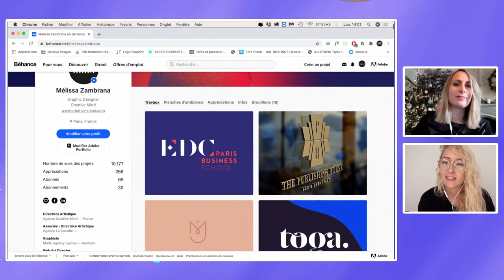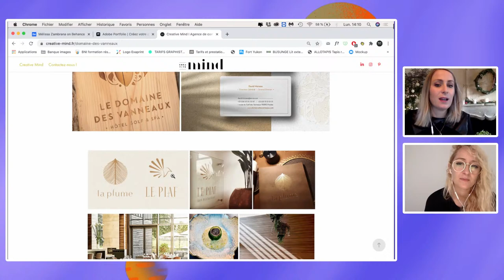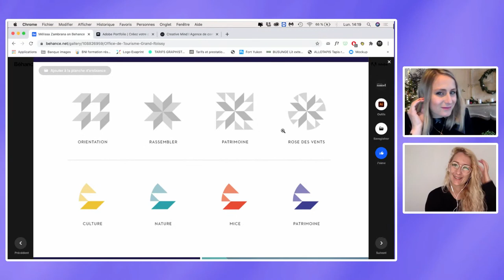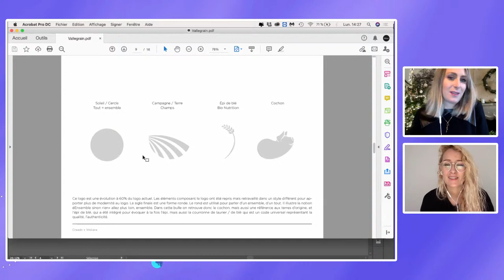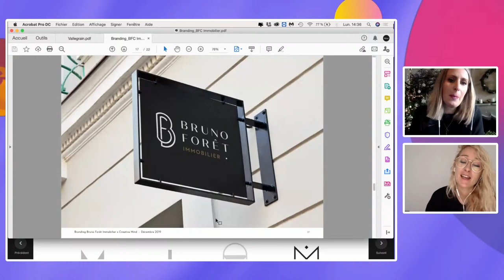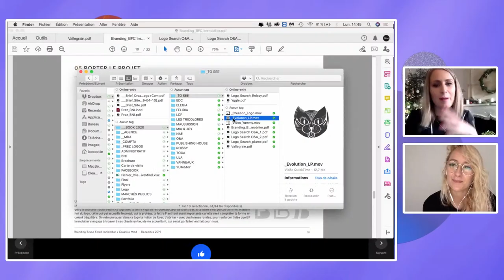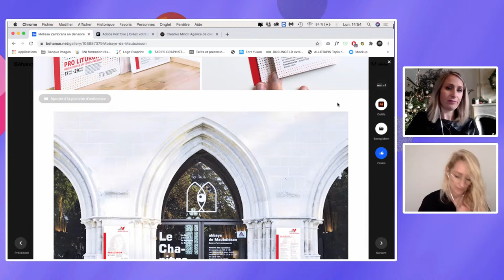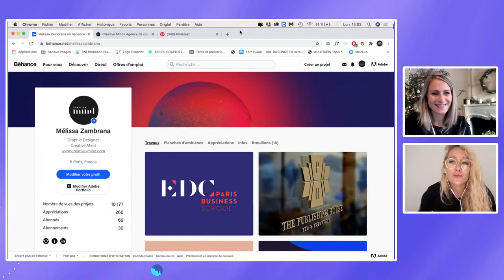Adobe Live | Branding avec Mélissa Zambrana | Adobe France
Graphiste print & web spécialisée en Branding, Mélissa est une créative qui traduit les messages par l’image. Son leitmotiv : créer du sens au-delà du beau.
Son quotidien : analyser les cibles, l’environnement, les tendances actuelles afin de créer des identités fortes, singulières et pertinentes.
Ses clients sont multiples et variés, du publique au privé. Son défi : faire en sorte que tous les sujets deviennent sexy.